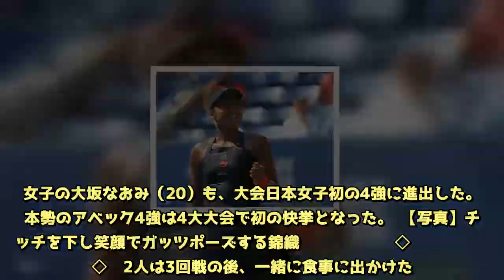大坂なおみ「ケイは大きな子どもみたい」錦織苦笑い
全米オープンで、世界19位の錦織圭（28＝日清食品）が、14年決勝で敗れた同7位のチリッチ（クロアチア）に2－6、6－4、7－6、4－6、6－4で雪辱し、2年ぶり3度目の4強に進出。女子の大坂なおみ（20）も、大会日本女子初の4強に進出した。日本勢のアベック4強は4大大会で初の快挙となった。 【写真】チリッチを下し笑顔でガッツポーズする錦織　　　　　　◇　　　　　　◇  2人は3回戦の後、一緒に食事に出かけた。「どうにか、なおみちゃんに近寄ろうと頑張っていた」と錦織から誘った。大坂は「今大会前までは、私がシャイすぎて話せなかった」というが、食事をともにして8歳上の兄貴分を「今まで会った人の中で、最高にすてきな人の1人」と絶賛した。ただ、大坂を少し驚かせたのは「ケイは、大きな子どもみたい」。それを聞いた錦織は苦笑いだった。「彼女は大人に見えるけど、話すと子どもっぽい。いつか同じゲームで遊びたい」。共通の趣味はスマホのゲームアプリだという。  3試合連続で同じコートで勝利のバトンをつないできた。3回戦は大坂から錦織へ。4回戦は錦織から大坂へ。そして、準々決勝で再び大坂から錦織へ。距離を縮めた2人が、センターで初めて日本勢の勝利のバトンリレーを実現させた。